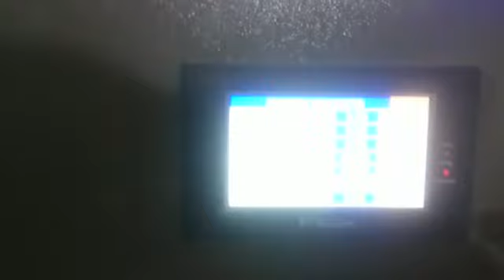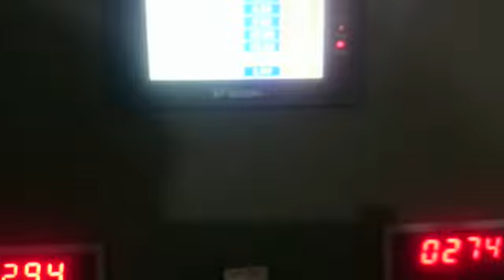Manufacturer of Cold Box Core Shooter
Leading Manufacturer of Cold Box Core Shooter. Share your details here to get free price quotes . Have any other requirement?